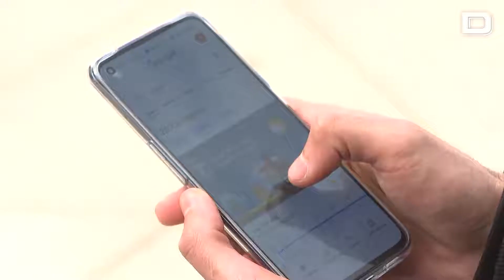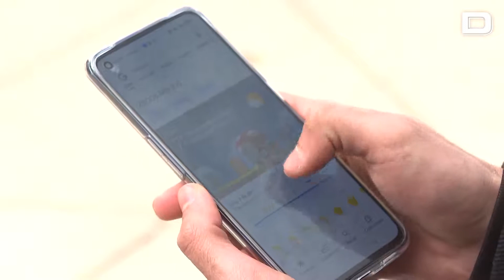Bruselas acusa a Google de favorecer sus propios servicios de publicidad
La Comisión Europea acusó formalmente este miércoles a la multinacional tecnológica Google de abusar de su posición dominante favoreciendo sus servicios de tecnología publicitaria o 'adtech', que son herramientas y programas utilizados por los anunciantes para alcanzar audiencias más amplias y medir el impacto de sus campañas.

Vídeo: EP